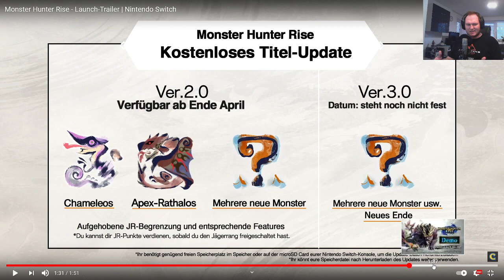Monster Hunter Rise - Launch-Trailer - Reaction